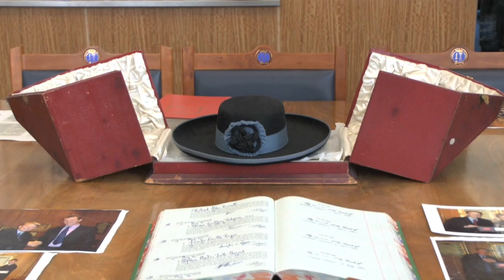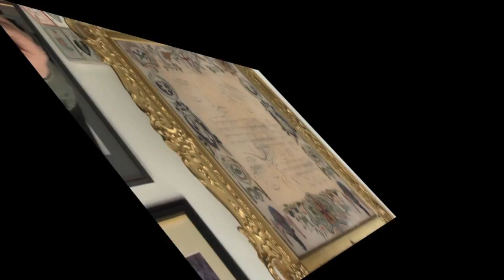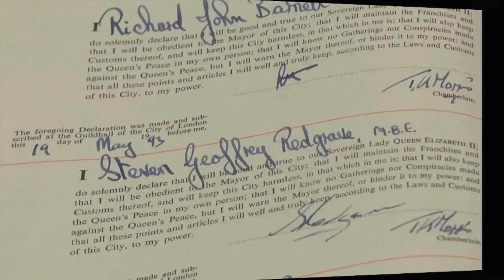Reveal the secret of an ancient City tradition: The Freedom of the City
One of the oldest surviving traditional ceremonies still in existence today is the granting of the Freedom of the City of London. It is believed that the first Freedom was presented in 1237.